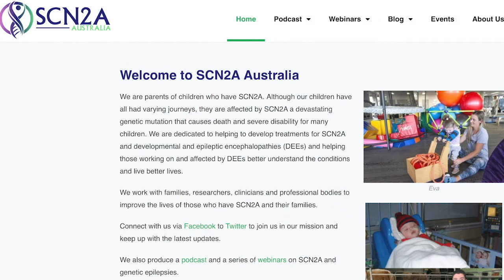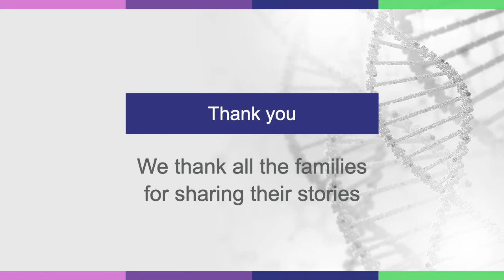Living with SCN2A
SCN2A: This rare genetic condition has changed the lives of up to a thousand children and their families around the world. Although rare, SCN2A is one of the most common causes of neurodevelopmental disease and is characterised by neonatal seizures, autism, intellectual disability, schizophrenia and infantile spasms, progressing to epileptic encephalopathy. Many children diagnosed with SCN2A require tube feeding, are non-verbal and require a wheelchair for mobility.

SCN2A Australia, with Oxford PharmaGenesis, share the stories of three families living with children diagnosed with SCN2A and the struggles they have endured.

Please help us to increase awareness of SCN2A to give a brighter future for patients by listening to their heartfelt stories here, liking and sharing our posts, following us on social media and/or donating to our fundraising efforts.